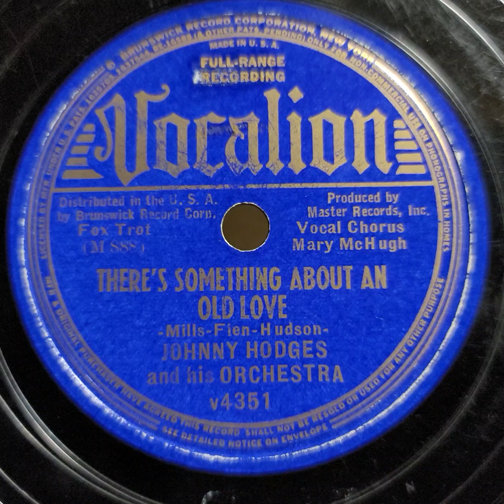Johnny hodges & Mary McHugh（ジョニー・ホッジス & メアリー・マクヒュー）♪There's Something About An Old Love♪ 78rpm .